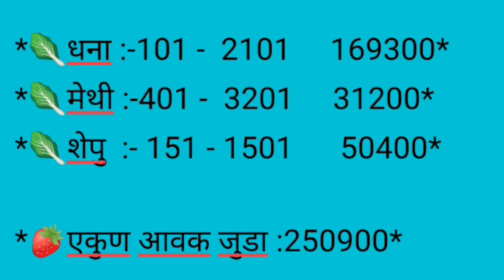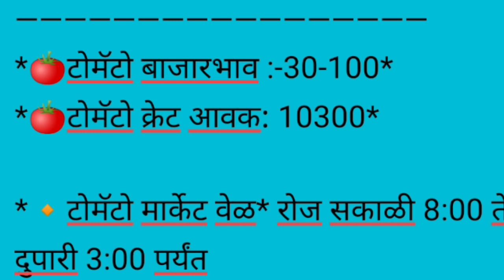कोथंबीर / मेथी / शेपू व टोमॅटो चे बाजार भाव दि . 14/09/2023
कोथंबीर / मेथी / शेपू व टोमॅटो चे बाजार भाव दि . 14/09/2023 अहमदनगर ।